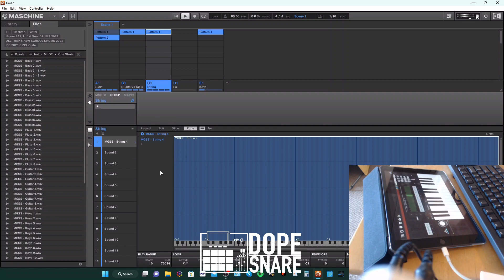NI Maschine & MSXii Chomplr "The Durt" Prod by Dope Snare